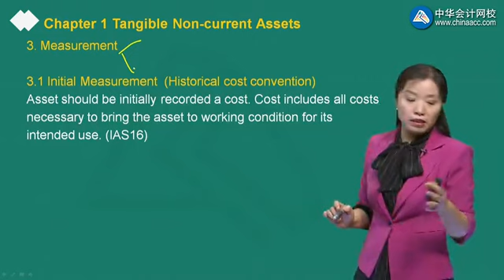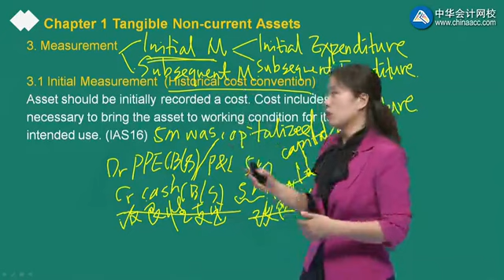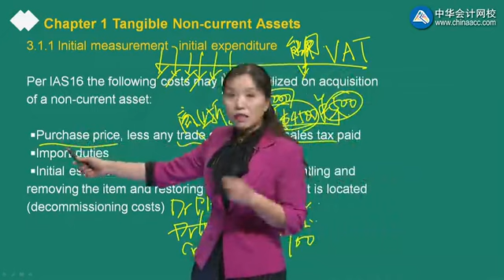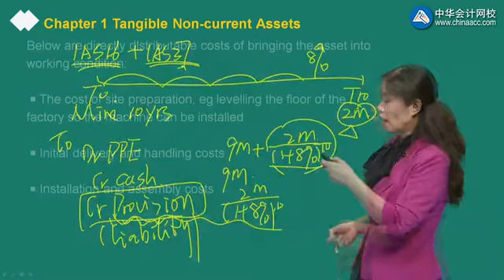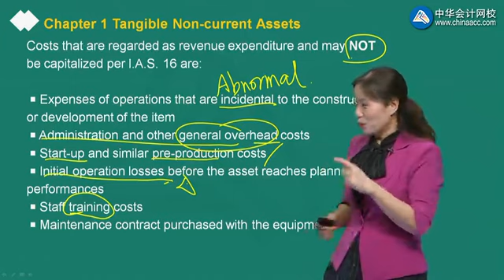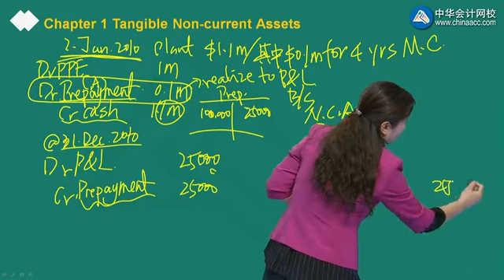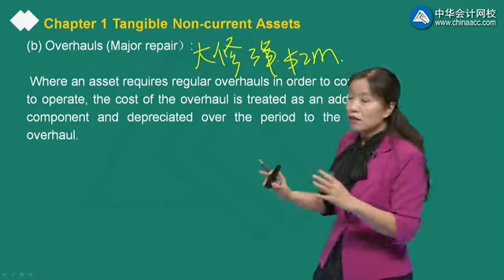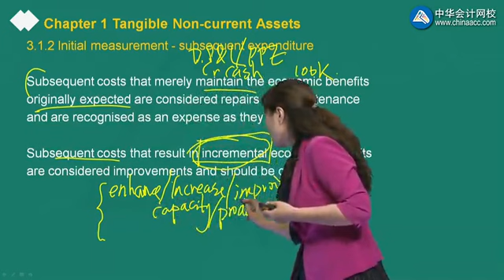2022 ACCA F7-财务报告（FR） 精讲班 0402第02讲 Chapter 4 Tangible Non current Assets（二）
2022 ACCA F7-财务报告（FR） 精讲班